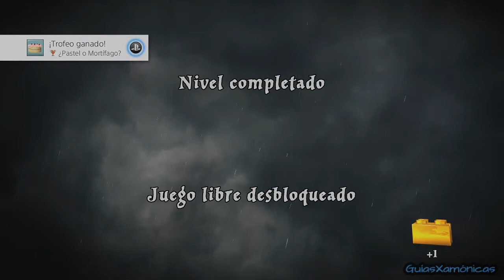AÑO 7 | NIVEL 1 | LOS SIETE HARRYS | LEGO HARRY POTTER 5-7 - COLECCIONABLES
Vídeo de como obtener todos los Coleccionables en:
Año 7. Nivel 1: Los siete Harrys

Muestro como conseguir el Escudo de Hogwarts ( Escudo de Gryffindor, de Slytherin, de Hufflepuff y Ravenclaw). Además, encontrar al Alumno/Estudiante en Peligro y los tres personajes del nivel.
Personajes del nivel:
Ojoloco Moody
Ron (Boda)
Hermione (Vestido rojo)